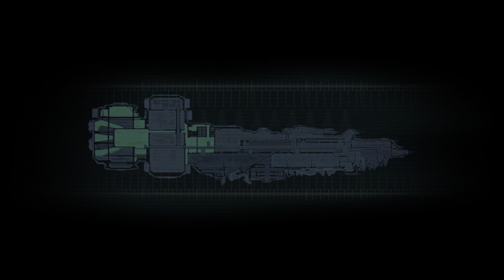DEAD SPACE Walkthrough XBOX SERIES X Gameplay Part 2 - NECROMORPHS! (@theRadBrad INSPIRED SERIES)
And here it is everyone!  @theRadBrad  Inspired Dead Space series is here!! Hope you all enjoy and this is gonna be a crazy ride! Thank you to  @theRadBrad  for being my one true inspiration each and every day on starting this youtube journey I can't be anymore thankful to him. And since this is where I found his channel this is just perfect!

 Dead Space the game follows protagonist Isaac Clarke's fight against a new Necromorph outbreak on the Sprawl, a space station surrounding a shard of Saturn's largest moon, Titan. (This is also 11 YEARS later)